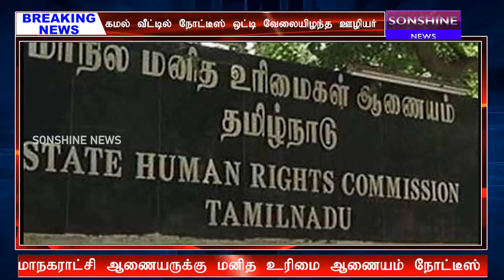நடிகர் கமல் வீட்டில் தவறுதலாக நோட்டீஸ் ஒட்டி வேலையை இழந்தார் ஊழியர்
SONSHINE NEWS | SONSHINE MEDIA

Keep Support
TO BE UPDATED FOR MORE VIDEOS AND UPLOADS